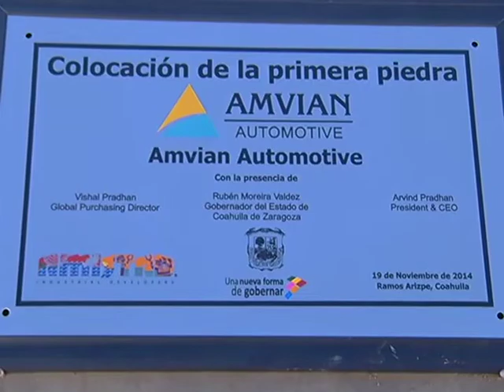Llega a la región AMVIAN de México